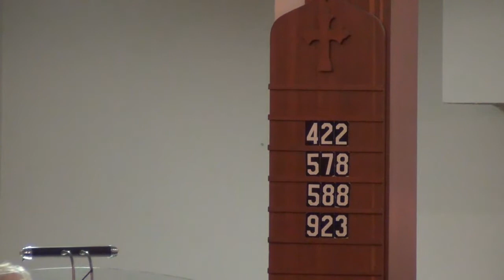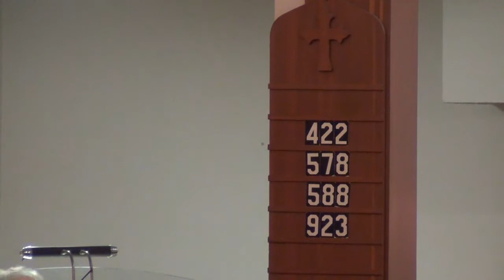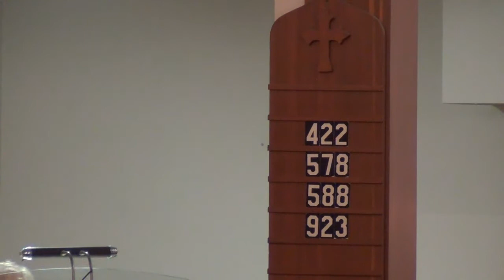Wednesday, March 11, 2020 Witness of the Windows: The Holy Bible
Lenten Service
Witness of the Windows: The Holy Bible
The Passion of Our Lord According to Matthew - Matthew 26:30-56